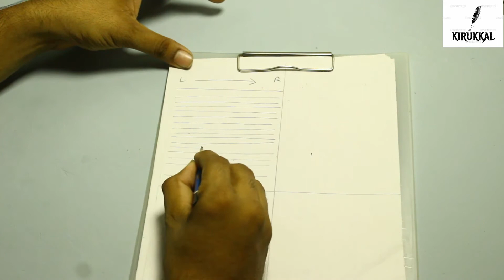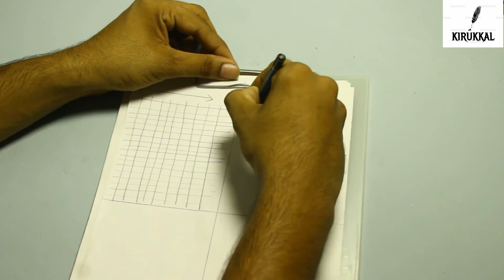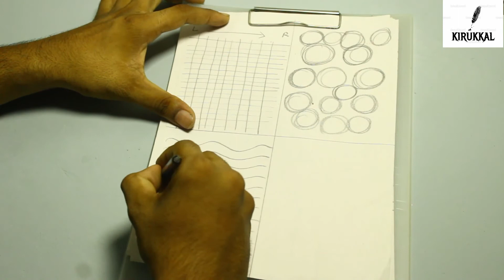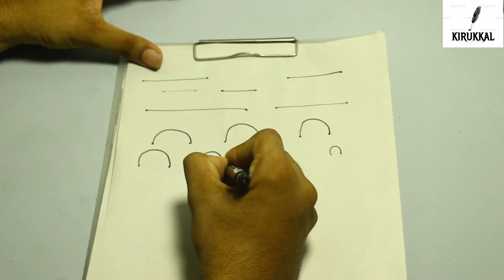Basics sketching for beginners | ஆரம்பநிலைக்கான அடிப்படை ஓவியங்கள்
In this video I will show how start sketching with basic and techniques.
 I got many requests for creating a beginner series covering basics sketching So, I decided to make this tutorial series especially for beginners.

Keep Liking , Sharing ,Commenting and Smiling :D